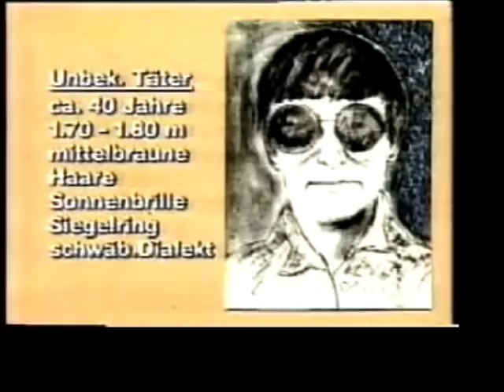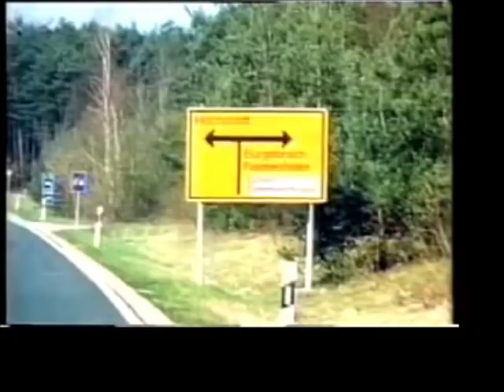Mordfall Sabine Hammerich (♰ 9)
Am 17. Juli 1985 verlässt die kleine Sabine gegen 18:30 Uhr die elterliche Wohnung in Stuttgart, um aus einem 50 m entfernten Automaten Zigaretten für ihren Vater - ein Polizeihauptmeister - zu holen. Sabine wird nie mehr heimkehren...